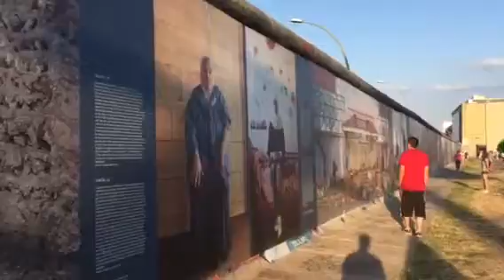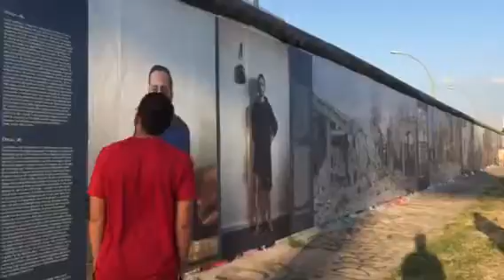East Side Gallery Mühlenstraße, Berlin (2)